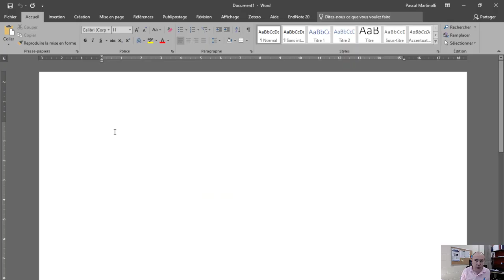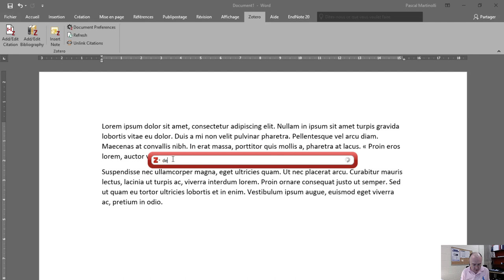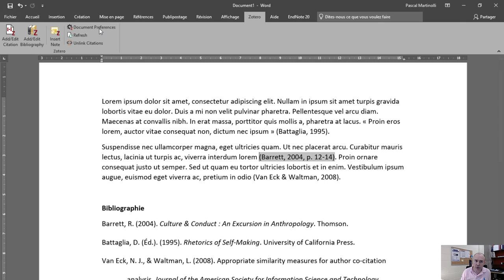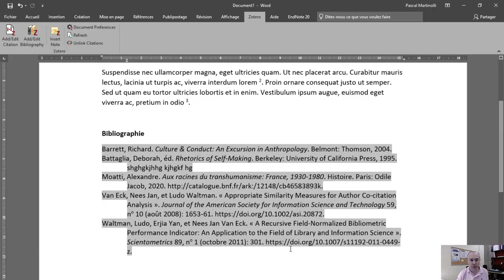Zotero : Rédiger et citer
Présentation des deux principales méthodes pour créer des références bibliographiques. Méthode simple pour créer une liste bibliographique selon un style installé. Méthode avancée pour rédiger un texte, générer automatiquement des références dans le texte (auteur date, notes de bas de page, etc.) et en bibliographie.